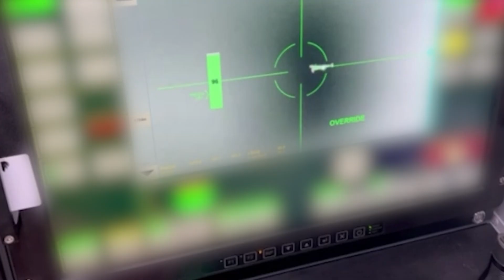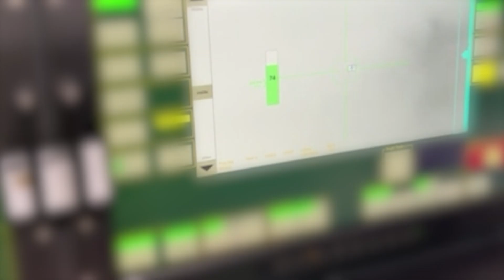Rheinmetall Skynex ELIMINATES Russian Drones Over Ukraine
Germany's Rheinmetall Skynex anti-aircraft system intercepting Russian drone swarms over Ukraine—watch real operator POV as this cutting-edge defense technology eliminates multiple targets.

The Skynex system combines advanced radar tracking with rapid-fire cannons, designed specifically to counter modern drone threats. This footage shows the system in action defending Ukrainian positions against relentless aerial attacks.